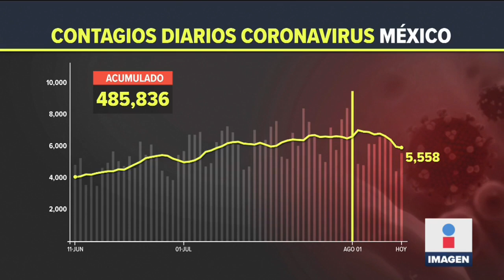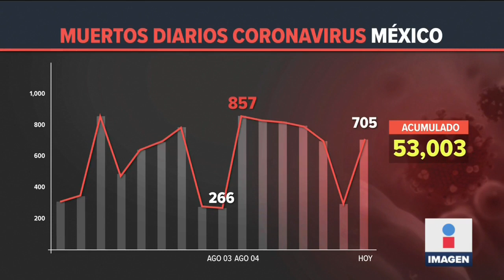Al presidente le parte el alma los 50 mil muertos de Covid | Noticias con Ciro Gómez Leyva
El presidente López Obrador reaccionó en un video por los 50 mil muertos de Covid, que se han registrado en México, aseguró que le parte el alma.